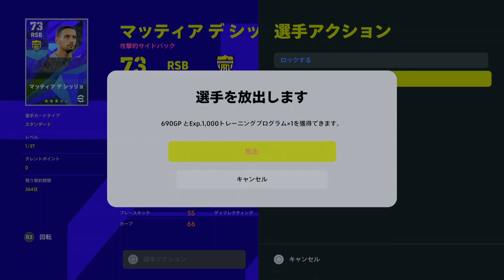【eFootball2023】課金目線 ACミランガチャ ライカールト出るまで引くぞ！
【eFootball2023】今回は、課金目線でACミランガチャを引いていきます。
ライカールトが出るまで引きます。神引きなるか？
その後の、育成結果もアップしてます。